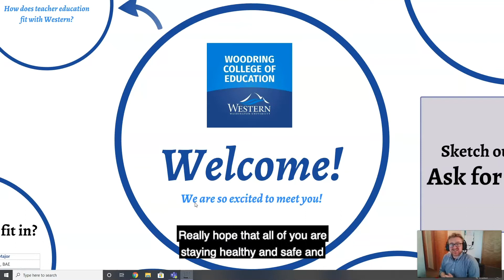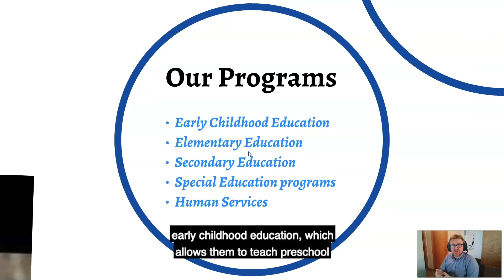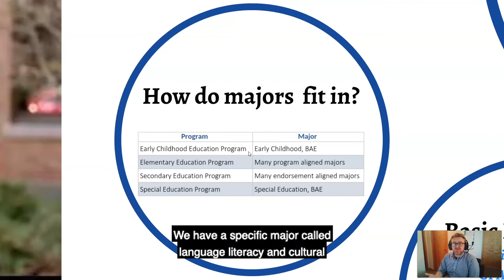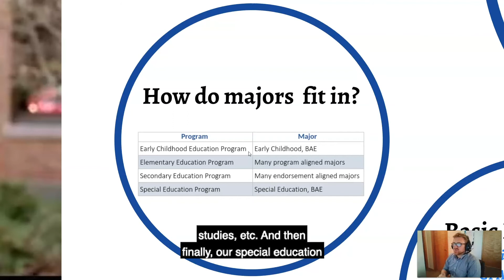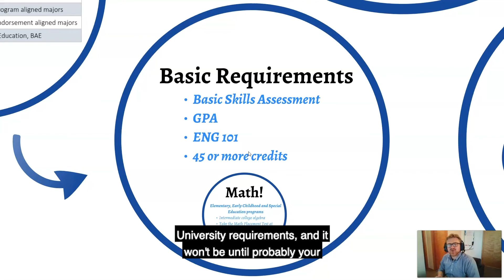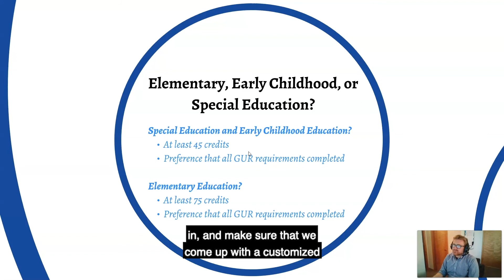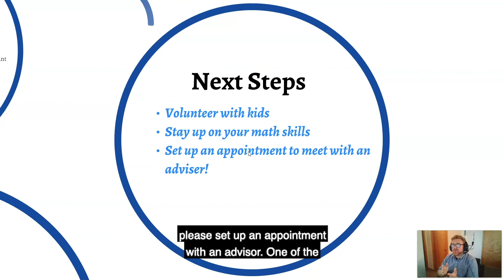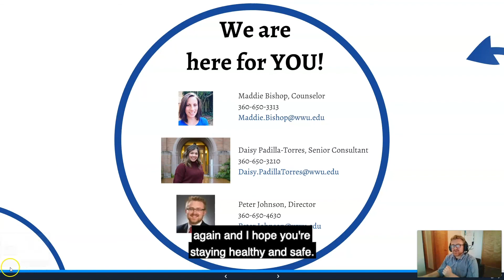Woodring College of Education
Join Peter Johnson to learn about programs and admissions at the Woodring College of Education.